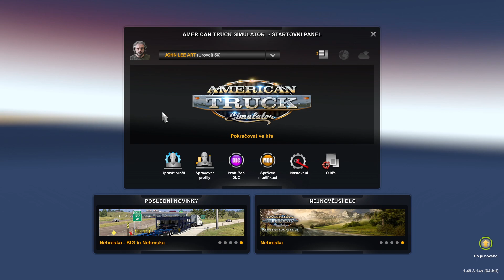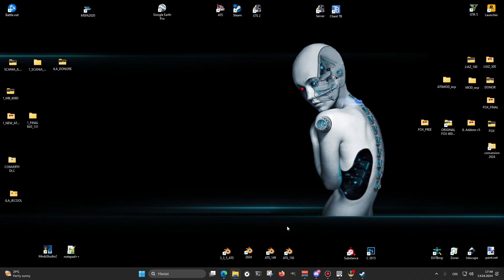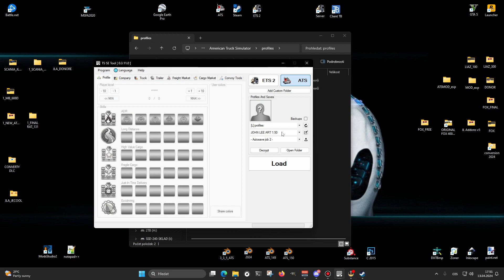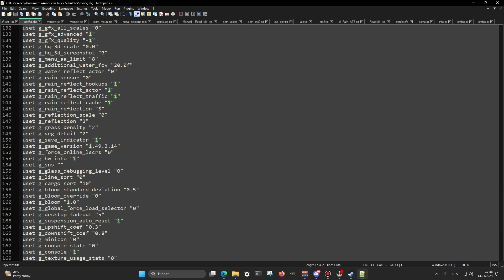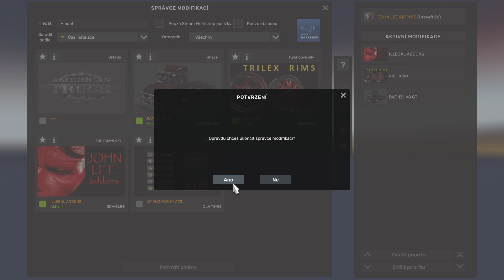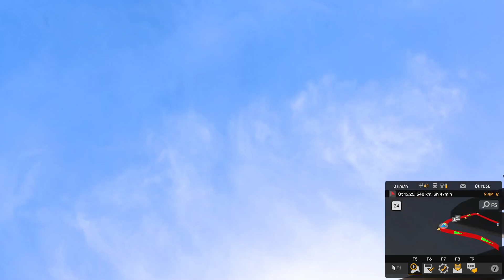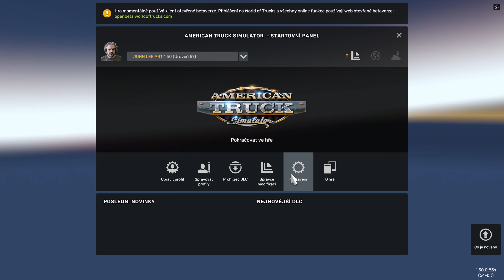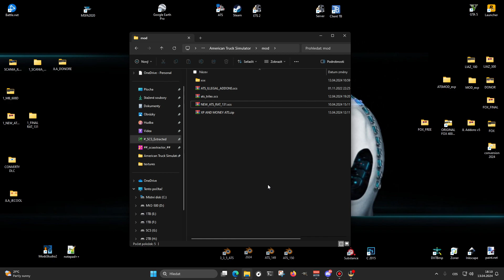ATS 1.50 JLA TEAM cz/sk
INFO: HW/SW
WWindows 11/64bit
CPU: I5-11600KF 4.9GH
GPU:NVidia RTX™ 2060 VENTUS 12G OC
Board:  ASUS TUF GAMING B560M-PLUS WIFI - INTEL B560
KINGSTON HYPERX PREDATOR DDR4 16GB (2X8GB) 3200MHZ
COUGAR 240 VODNÍK AiO RGB
SEASONIC B12 BC-850W BRONZE
2X1TB WD + 1X2TB BARACUDA +
2X MV.2 500GB GIGABYTE+ SSD 240MB PATRIOT
Webcam: Microsoft LifeCam HD-3000
Sluchátka:  uRAGE SoundZ 400
Klávesnice: uRAGE WIRED ILLUNINATED
Klavesnice-2: A4Tech X7 G100
Myš: MARVO M115 6D
Monitory: 3x (ACER VG240Y + 2x 24") 1080p
volant: LOGITECH GT Force Pro 900°
FreeTrack 64bit HatTrackIR
CAM: PS3 EYE 60fps
Internet connect:  optic 1000/150